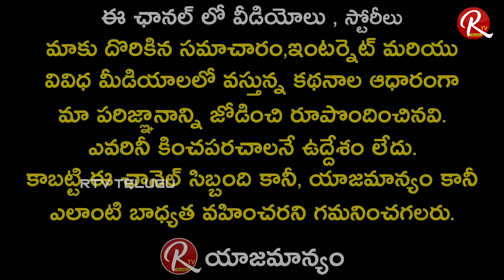Shekar Master is very much close to me || Shiva Karthik || RTV Telugu